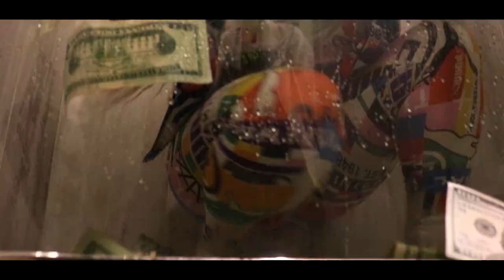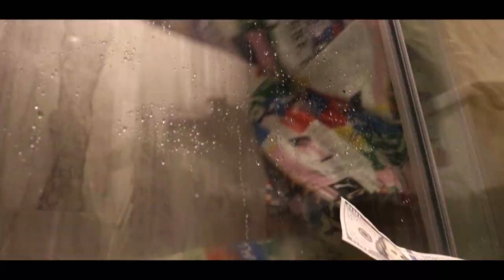Lul Hot x Rattbout It